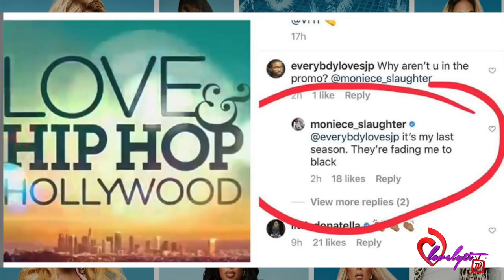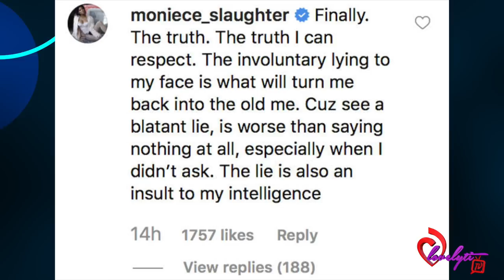Moniece Responds To Apryl Jones saying Lil Fizz deserves her c00ch 👀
Today's Look😍
Lip Color:💄💋